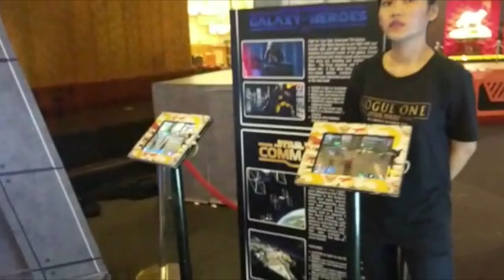Review I Adidas Originals Topanga (Indonesia) + Star Wars Collection, keren-keren!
Follow Instagram @jokoluhur

Adidas Originals Topanga Collection

Komen dan masukan monggo... Kebetulan gw masih belajar taking video dan editing, jadi kalau ada kurang mohon maklum. Mudah-mudahan bisa cepat memperbaiki